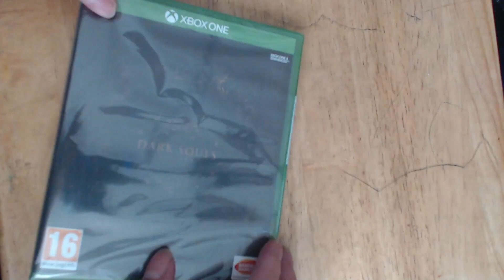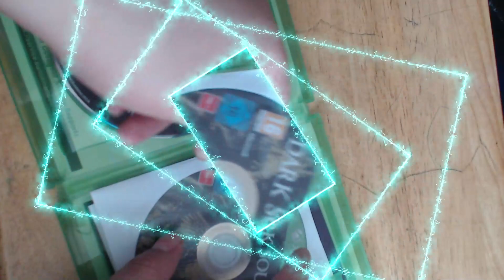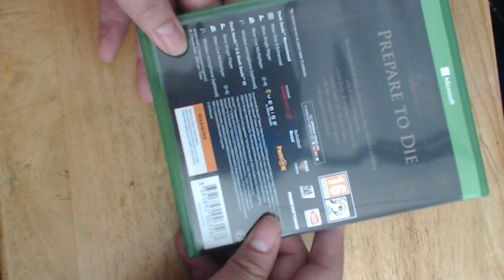UNBOXING DE DARK SOULS TRILOGY XBOX SERIES X/S XBOX ONE